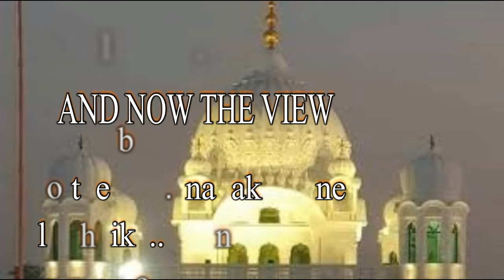Top facts about KARTARPUR Gurudawara and Guru Nanak | 2019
Gurdwara Darbar Sahib Kartarpur, also called Kartarpur Sahib, is a World's biggest gurdwara in Kartarpur, Shakargarh, Narowal District, Pakistan. It was built on the historic site where Guru Nanak settled and assembled the Sikh commune after his missionary travels. Wikipedia